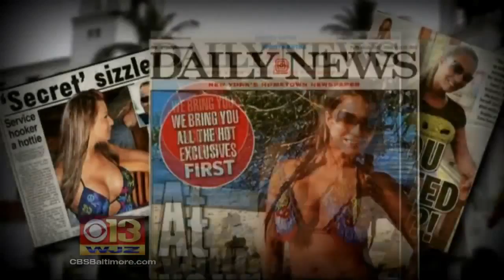Cummings Warns Congress After Report Into Secret Service Released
Maryland Congressman Elijah Cummings issues a warning to Congress after the release of a report that calls the Secret Service an agency in crisis. Pat Warren reports.